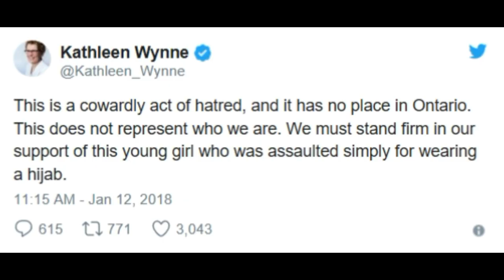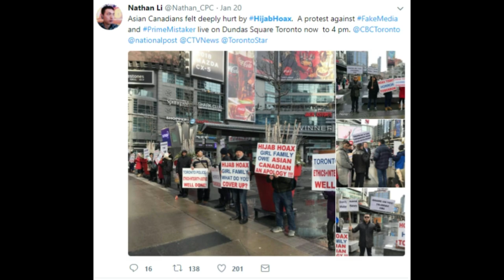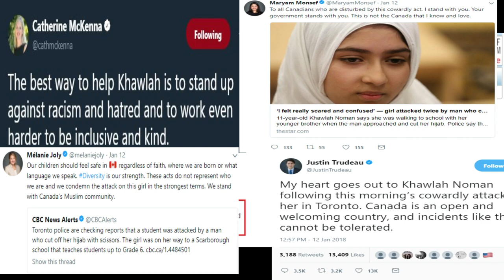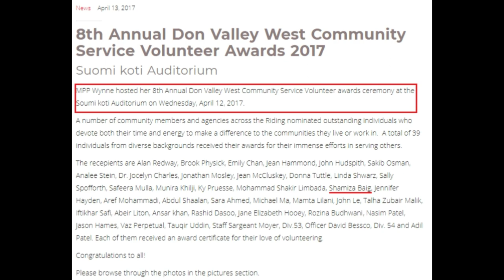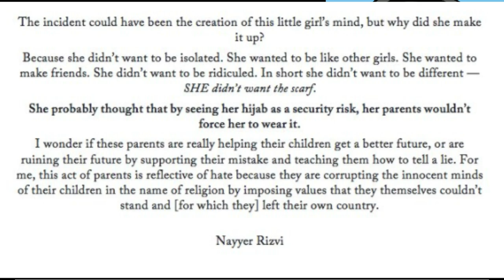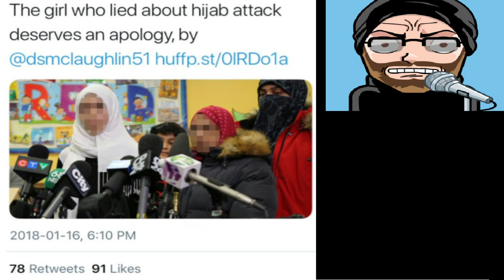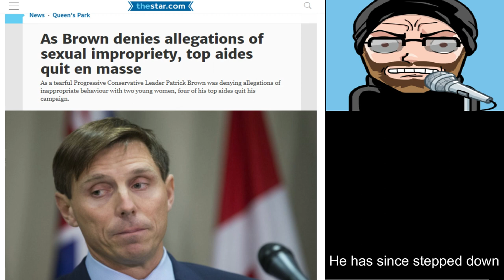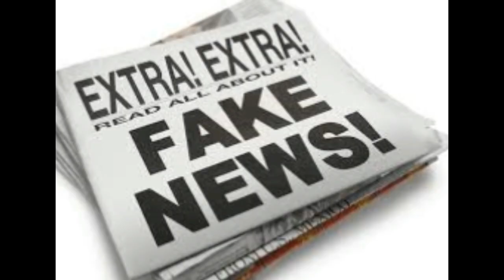Hijab Hoax: The Wynne Connection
The hijab hoax took Canada by storm. until it was proven false. But still, questions remaining that the Media is not asking and something is being covered up.